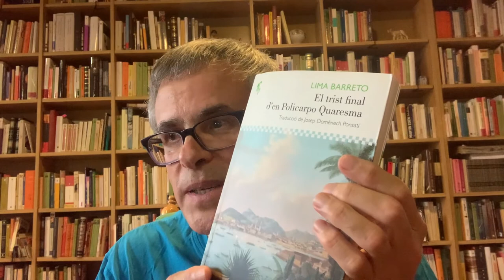El trist final d'en Policarpo Quaresma, de Lima Barreto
En Pasqual Bernat ens fa una ressenya del llibre "El trist final d'en Policarpo Quaresma", de l'escriptor Lima Barreto.